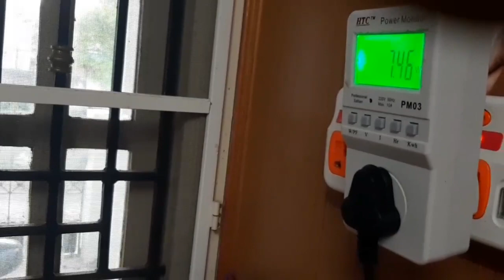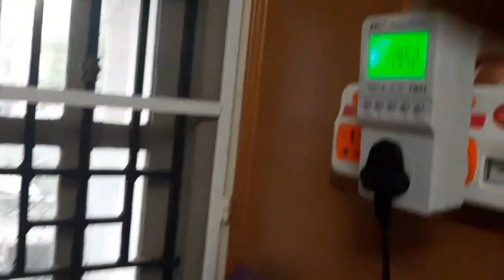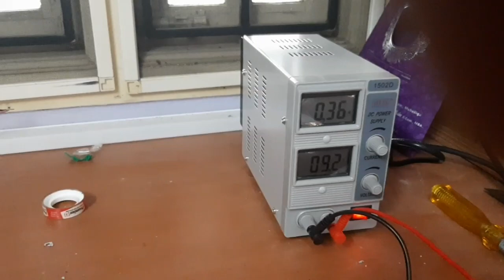(V-47),New technology Multi stage high torque bldc motor.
Here the bldc motor has two rotors and stators inbuilt in a single housing and the both rotors are attached in a common shaft.